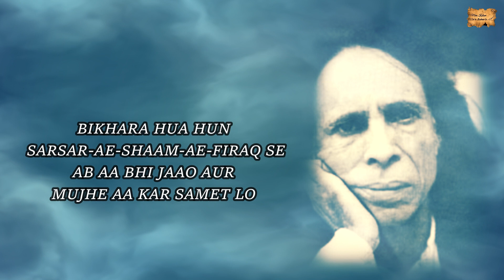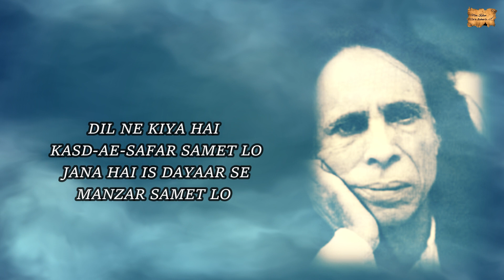SAMET LO | JAUN ELIA - EK AZAB GAZAB SHAYAR | SHUBHAM SINGH CHAUHAN | MERI KALAM - DIL KI ZUBAA'N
TITLE :-  SAMET LO
WRITER :- JAUN ELIA
VOICE :- SHUBHAM SINGH CHAUHAN
PLAYLIST :- JAUN ELIA - EK AZAB GAZAB SHAYAR

MERI KALAM
HARYANVI POEMS
HARYANVI SHAYRI
ROMANTIC POEMS
SAD POEMS
HINDI POEMS
URDU POEMS